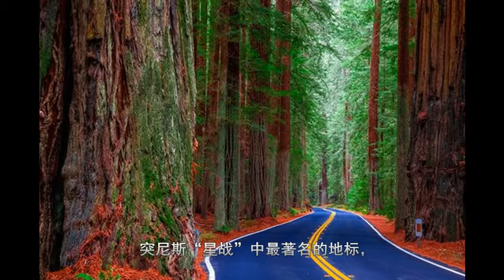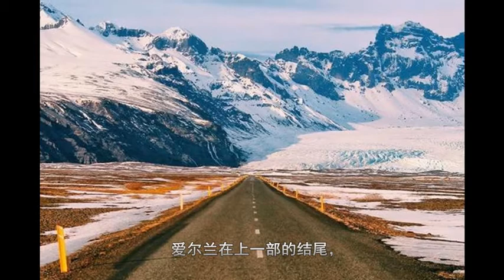旅行种草｜不用离开地球表面，你也可以来场星际旅行！